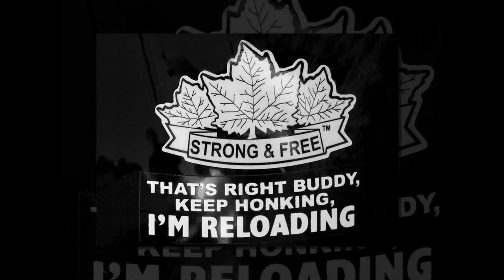Wharf Rat Rally Closeups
Wharf Rat Rally "Close-ups" is a collection of Viki Gaul's images made into a 5 minute 'video'.  A version of "Wharf Rat Rally CLOSE-UPS", was used in competition at the 'Photographic Guild of Nova Scotia' and it won 1st place…This version is set to Royalty Free music with credits at the end.  The images remain the property of Viki Gaul…Hope you enjoy a step (ride) back in time!